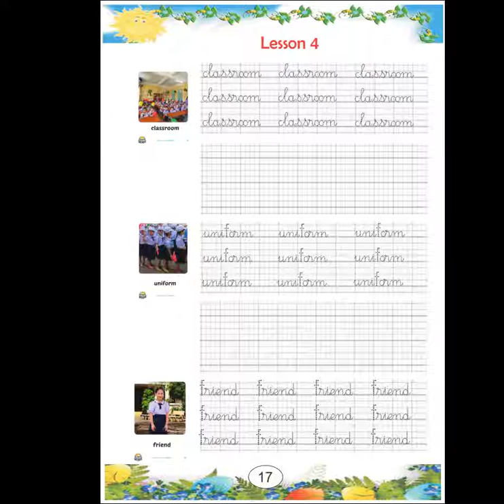file tập viết smart start level 1